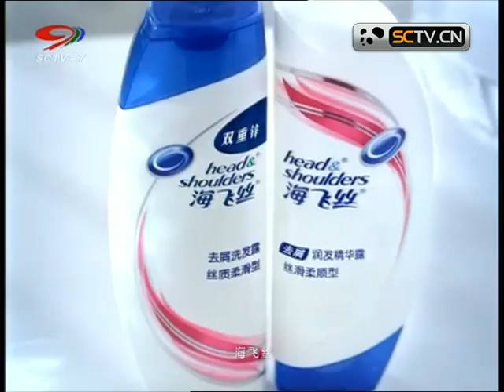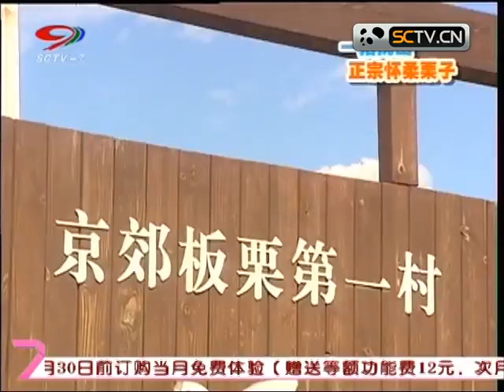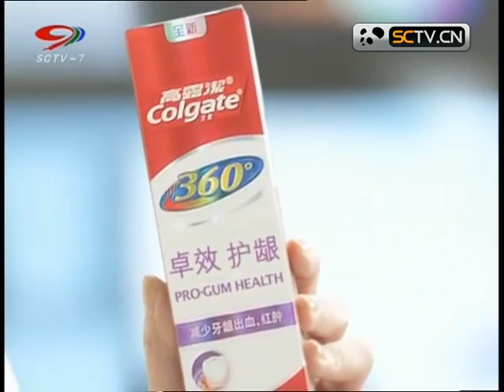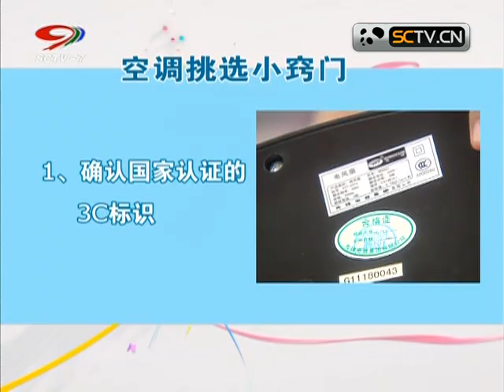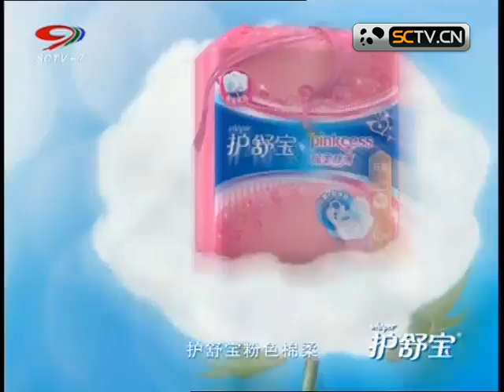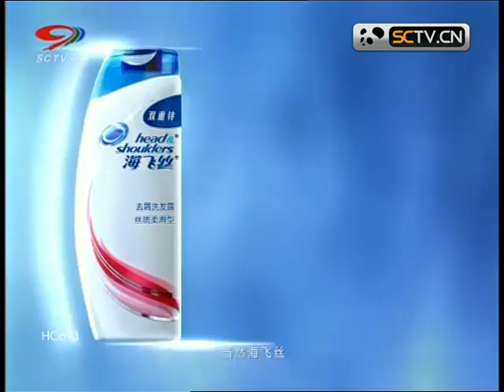快乐生活巧管家 专家教你挑风扇